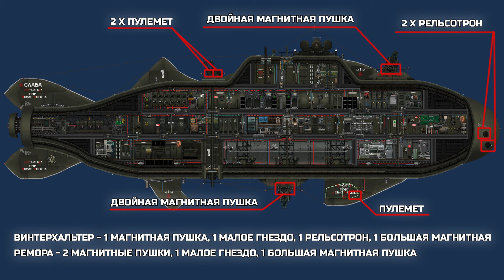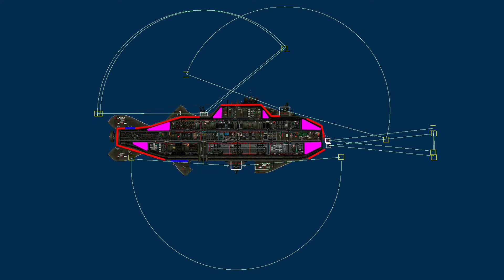Barotrauma Ko-CATK3 | Разведывательная подлодка 3 уровня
В данном гайде по игре Barotrauma я расскажу про Разведывательную подлодку 3 уровня Ko-CATK3 из мастерской, про её плюсы и минусы.